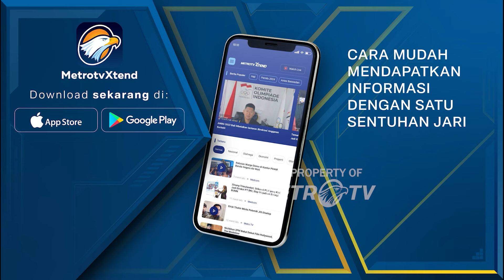NasDem Rekomendasikan Cakada Pilkada 2024 - [Metro Siang]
MetroTV, Ketua DPW Partai NasDem Jawa Tengah bersama DPP Partai NasDem memberikan B1 KWK kepada beberapa calon Kepala Daerah mulai dari Surakarta hingga Klaten.